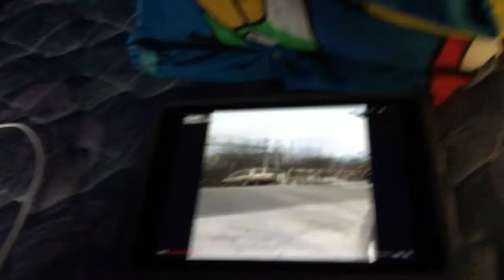Me ButchButterCupGaming And The Loud Sisters Hit Nerry Marin